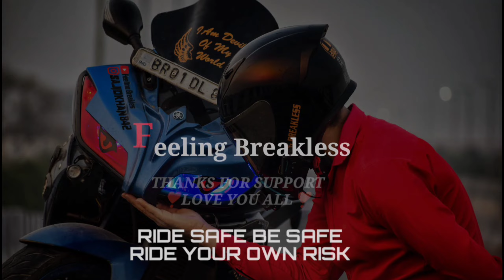💕Cute se bacche👦ne ki meri bike ki tareef🙈 || Dog 🐕‍🦺 Ne Dora Ke Kaat Liya😰